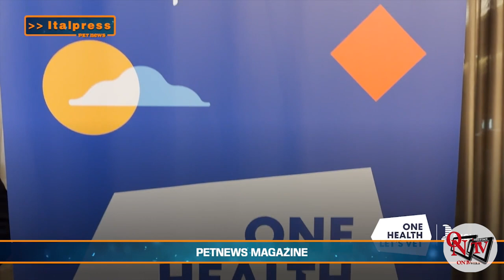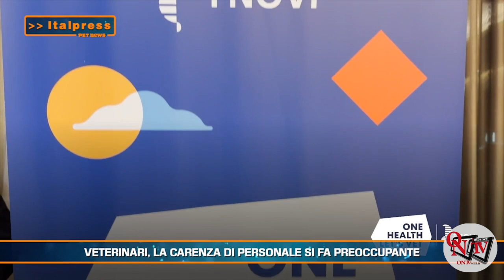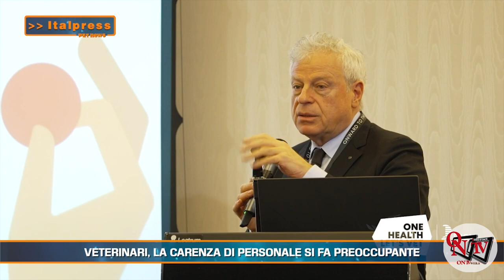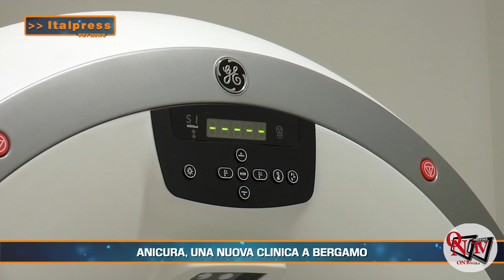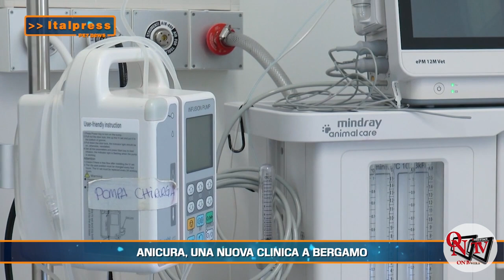PetNews Magazine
PetNews Magazine - In questa edizione: - Animali muti? No comunicano! - Veterinari, la carenza di personale si fa preoccupante - AniCura, una nuova clinica a Bergamo